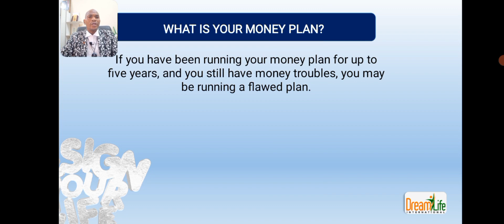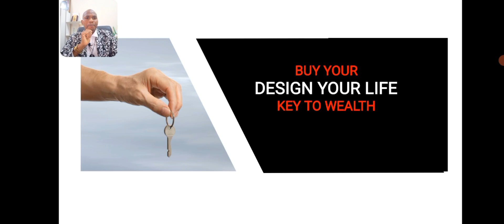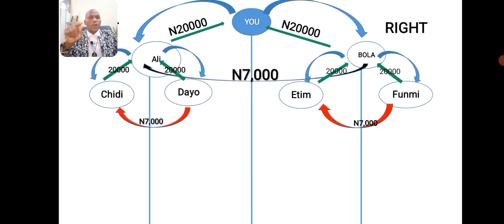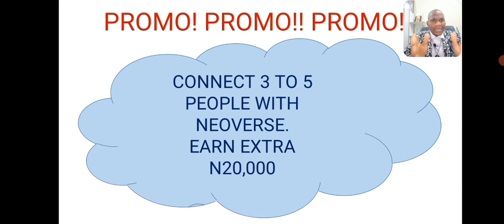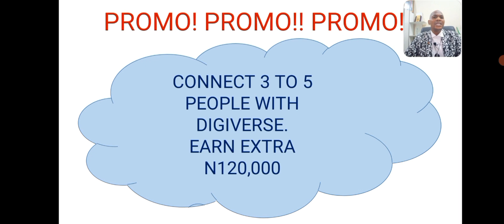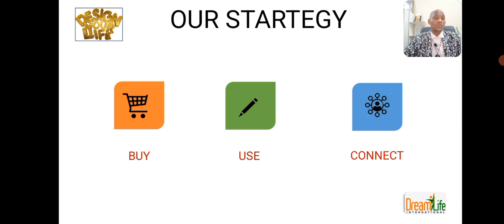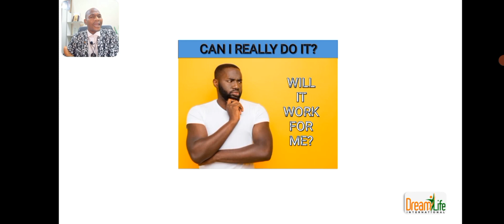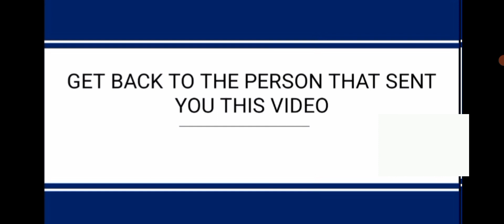Design your life campaign (short business presentation)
Learn How to create financial freedom for yourself and also design your life and personal income with the design your life campaign business plan.